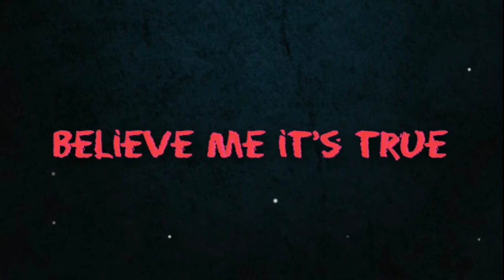Biggie Smalls Freestyle On Street Corner Very Rare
Biggie smalls freestyle on street corner must watch very very rare